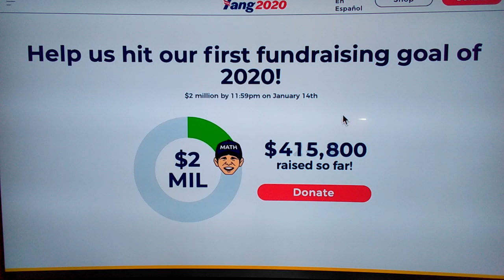Yang Jeep ending - join the cause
Last video of the Yang Jeep playlist. Join me in supporting Andrew Yang, America isn't an idea it's a country made up of people and he is the one candidate who wants to help the people!